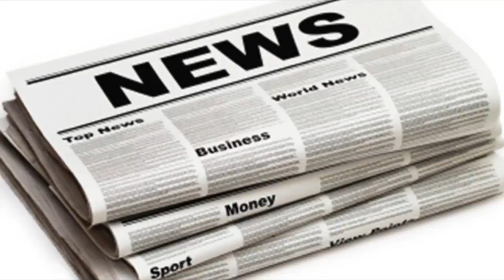Nine things we learned about donald trump during his asia tour| UK News 24H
Nine things we learned about donald trump during his asia tour
Its been a great 12 days, Donald Trump declared at the end of his fivenation tour. A lot of great things have happened for our country and, I think, f...